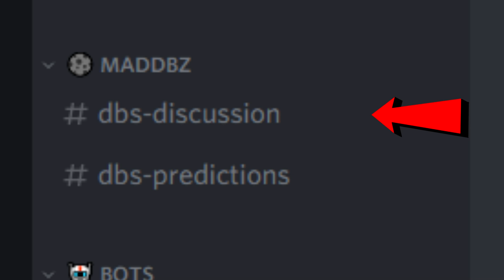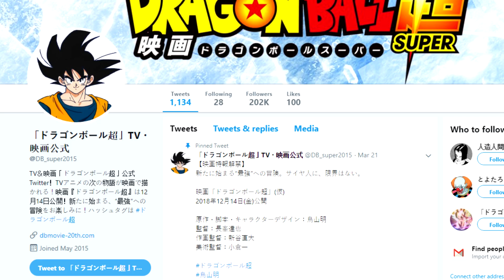5 Signs Dragon Ball Super Will Come Back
5 Signs Dragon Ball Super Will Come Back
Dragon Ball Super is over for now, but will it return in the future? In this video, we look at 5 signs that Dragon Ball Super will be making a return in 2019 after the Dragon Ball Super 2018 movie!

In this video, we look at 5 signs that Dragon Ball Super will be making a comeback, ranging from the fact that there are many unanswered questions, such as who killed Jiren's parents? To many arc possibilities, like the Planet Salada arc, and more.

Will Dragon Ball Super return? Will Dragon Ball Super come back in 2019? Will Dragon Ball Super make a comeback in the future, after the Dragon Ball 2018 movie? Will Frieza overthrow the gods? Who killed Jiren's parents? Has Goku and Vegeta surpassed Beerus? What is next for Dragon Ball Super?

Music: Playboi Carti  - Backwoods In Dubai Type Beat | Panther (Prod. Syndrome) | Russ x Drake Type Beat - Change Up Ft. A Boogie